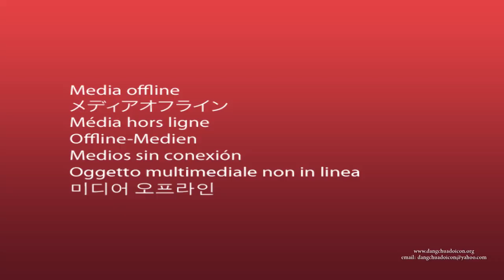Tết Mậu Tuất 2018 - Giờ thánh ca Dâng Chúa Đời Con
Chương  trình Tết 2018 hôm nay gồm:
1. Lời chúc Tết của linh mục nhạc sĩ Nguyễn văn Tuyên
2. Bài hát "Xuân Hồng Ân" (LM Thái Nguyên) - Ngọc Nhung, Kim Phượng, Quỳnh Anh và Vivian
3.  Bài hát "Mùa Xuân Thánh Ân" (NS Dấu Chân) - Trần Đình
4.  Bài hát “Mừng Xuân Mới” (LM Hoài Đức & LM Kim Long) - Trần Ngọc
5.  Bài hát “Lễ Dâng Ngày Xuân” (NS Dấu Chân) - Quỳnh Lê và nhóm múa
6.  Bài hát “Dâng Mẹ Mùa Xuân” - Ngọc Nhung, Kim Phượng, Quỳnh Anh và Vivian
Giờ thánh ca Dâng Chúa Đời Con TV được phát hình hằng tuần trên băng tần 57.3 của đài VNA TV vào mỗi Chúa Nhật lúc 9:30 PM và chương trình DCDC Radio trên băng tần 1480 AM của đài Radio Bolsa lúc 8:30 pm mỗi tối thứ Ba
Kính mời quý vị đón xem thêm các chương trình DCDC TV tại
và chương trình DCDC radio tại trong mục tôn giáo.